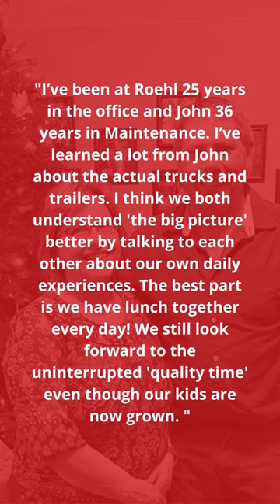TeamRoehl Celebrates Spouses Day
Happy Spouses Day! 💕 At Roehl, we are fortunate to have 12 married couples on our team — from drivers to maintenance to office teammates — and four of them shared their sentiments about what it means to work alongside their better half.